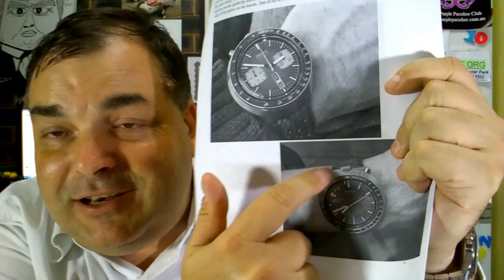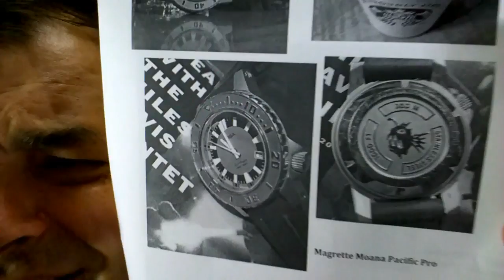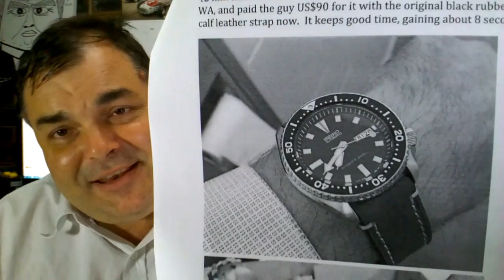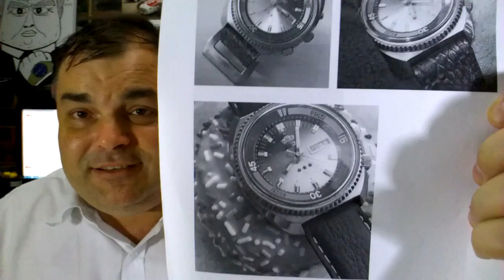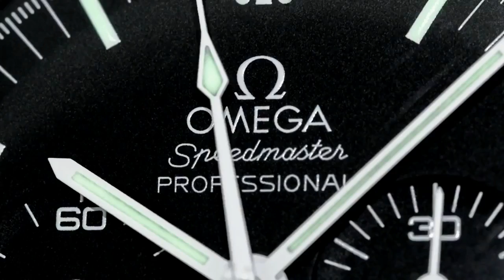MICROSHITTERS are still shitters..... no matter how well photographed